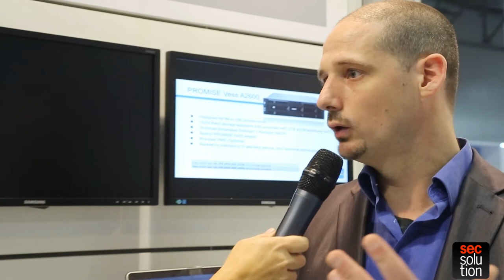Felix Van Loenen di Promise Technology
Intervista con Felix Van Loenen di Promise Technology raccolta nell’Ecosystem Village durante la fiera Sicurezza 2014.